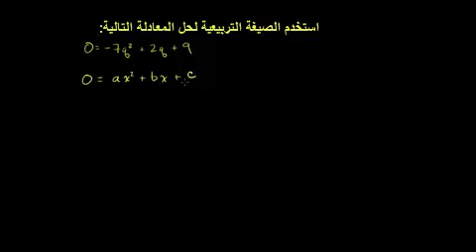الصيغة التربيعية 1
Quadratic Formula 1
يتناول هذا الفيديو مسألة لحل معادلة باستخدام الصيغة التربيعية
شكر خاص لمؤسسة شركاء في التنمية المستدامة -- فلسطين